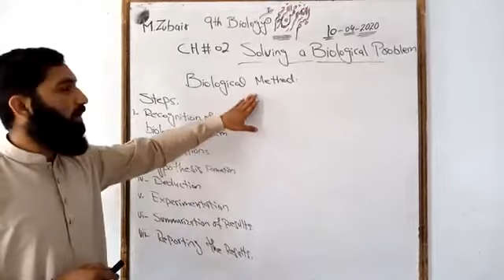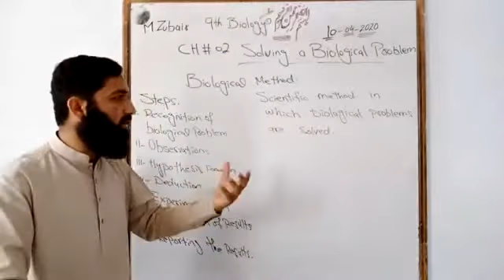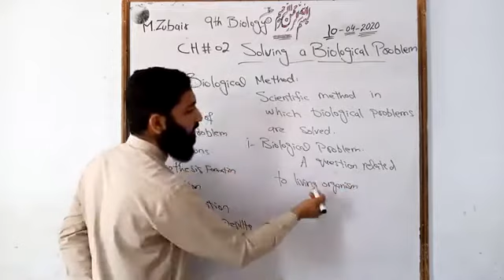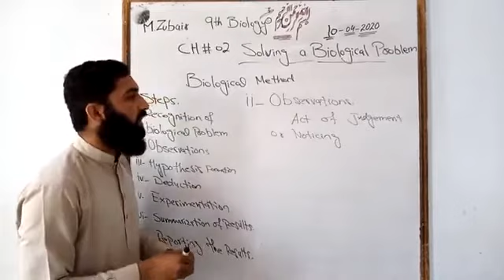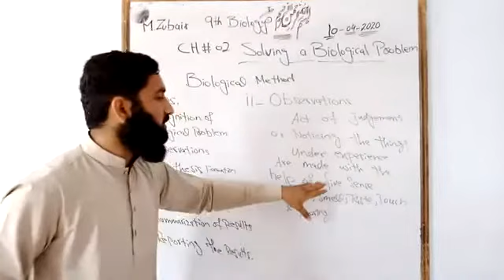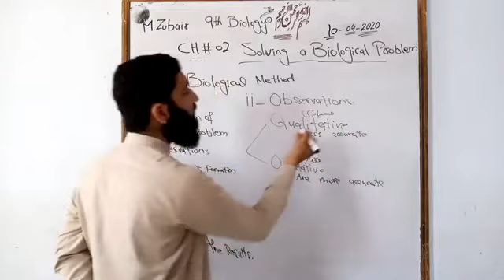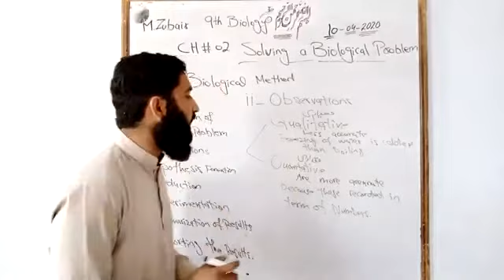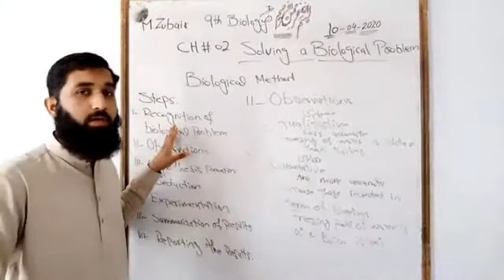9th Biology CH #02 Lecture# 01Solving a biological problem, Biological Method and Biological problem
In this video students learn about Biological method and Biological problem and also learn about observation (qualitative and quantitative observations)